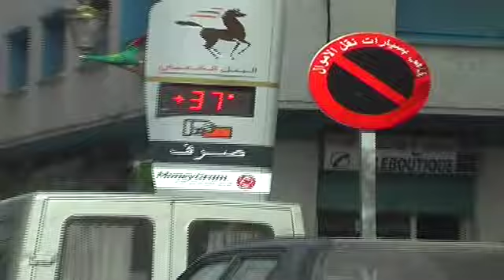Al Hoceima en Nador 2009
Abdelhalim Hafid - Mortaji Ahmed Abdel halim hafid Khenifra Tadla Rif Al Hoceima Nador Utrecht Amsterdam Parijs Tafersit Beni mellal Marrakech Hoceima Tamazight Amazigh Bni Bouayach Imzoure...
Marokko Rifff Zagora Ouarzazate Tinghier Imilchil  Azilal Afourar Al Hoceima Rif Tetouan combeat Mortaji Khenifra Tadla Nador Utrecht Amsterdam Parijs Tafersit Beni mellal Marrakech Hoceima Tamazight Amazigh Bni Bouayach Imzouren el Kekbab Aghbala Amazigh Mustapha Jaber Meknes Fes Volobulis Marrakech Markouza Zagora Sahara Raissani Errachidia Martil Ouzoud 3ain Assardoun Assakri Hamid Jouhari siham Jouhari Ahmed  ...Assakri amazigh utrecht salhi bedhaoui mortaji jaber mortaji sinan mortaji micheal mortaji daniel mortaji mustapha